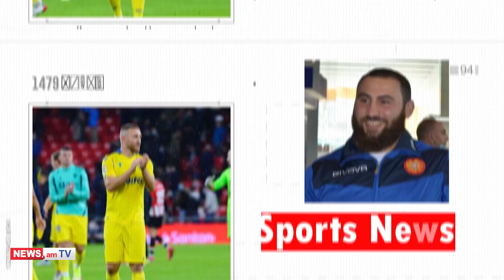Գլխավոր մարզական լուրեր 19.09.2022